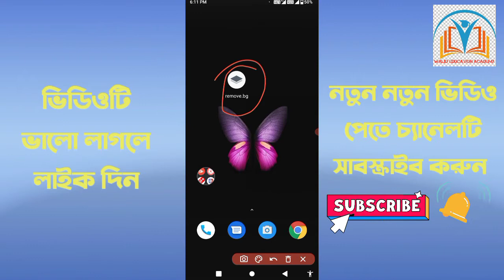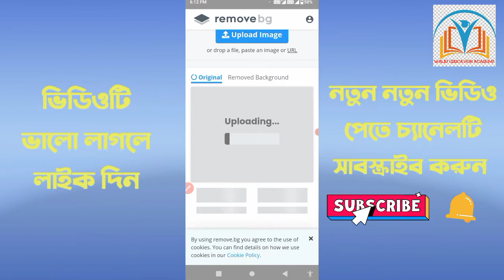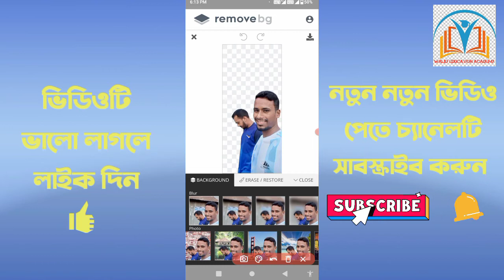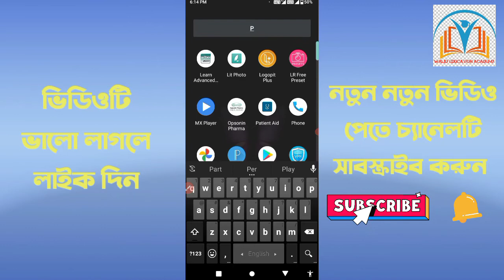ইমেজের ব্যাকগ্রাউন্ড রিমোভ করুন | ফোন দিয়ে মাত্র ৫ সেকেন্ডেই | Walid Education Academy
এই আপ দিয়ে যে কোন ইমেজের ব্যাকগ্রাউন্ড রিমোভ করতে পারবেন ১০০% নিখুঁতভাবে এবং যেকোন ব্যাকগ্রাউন্ড যোগ করতে পারবেন। আপ টির নাম Remove BG.

ইমেজের ব্যাকগ্রাউন্ড রিমোভ করুন | ফোন দিয়ে মাত্র ৫ সেকেন্ডেই |  Android Bangla Tips | Walid Education Academy

Hi, Dear Viewers i am Belal Hossain, I am a Technology Lovers. My Youtube Channel Name is WALID EDUCATION ACADEMY, Here i Published any Technology Videos.